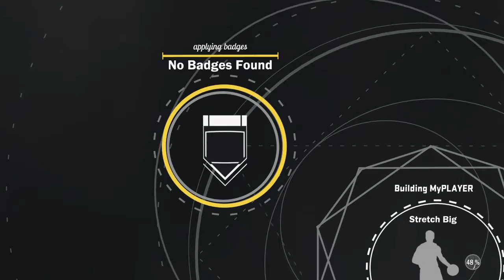NBA2k17 with Sione